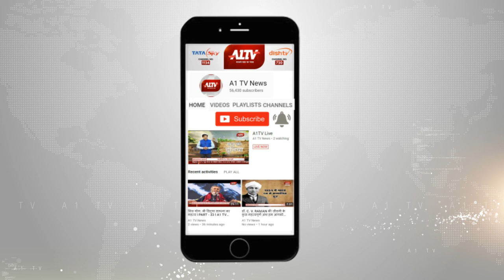जयपुर : टटलू गैंग के 2 बदमाश गिरफ्तार, सोने की नकली ईंट बेचने का आरोप